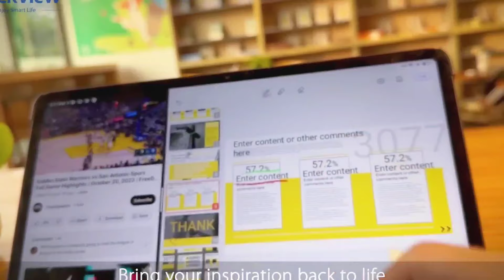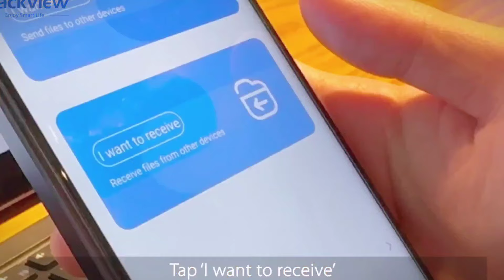مراجعة TAB18 Blackview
Blackview Tab 18 : Official Unboxing
الجديد Tablette TAB18 Blackview سيتم بيعه على AliExpress  بخصم كبير.

هذا هو الرابط إلى Tab 18  Blackview :

دعمونا في القناة إذا تستهل ..

Blackview A200 Pro: Enjoy Time. Freeze Time. Seize Time.